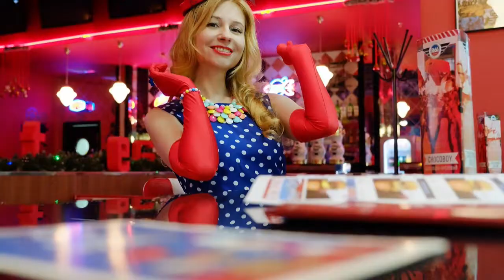【Oldies】Louisiana Mama ルイジアナ・ママ：ジーン・ピットニー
ジーン・ピットニーが、1961年に発表した自作自演の楽曲

オールディーズ
オリジナルシンガーによる懐かしの洋楽